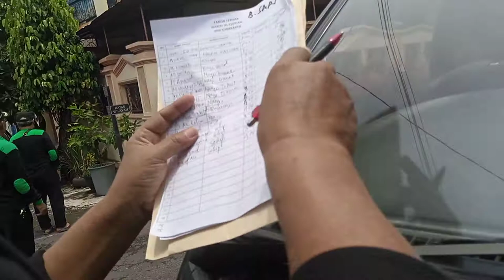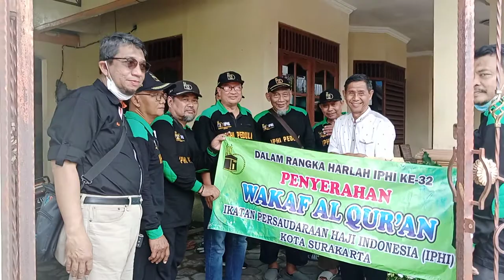105 Masjid Yusuf Ali Al Ghomidi. IPHI Solo Selasa 15 Maret 2022